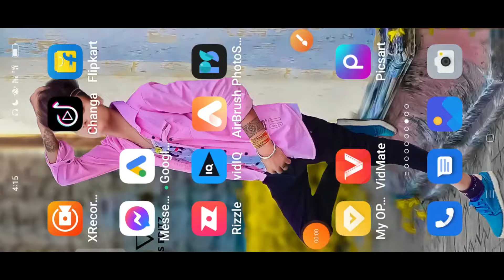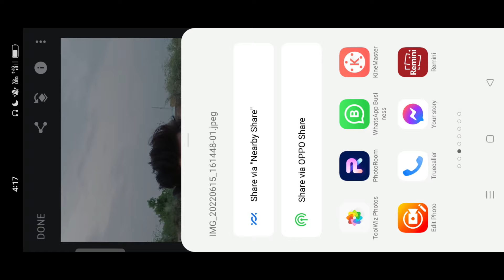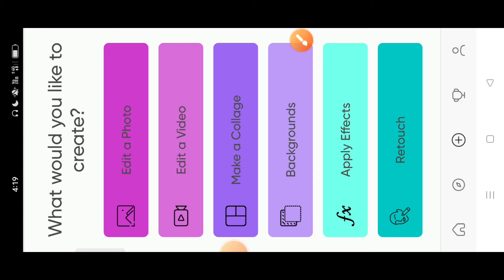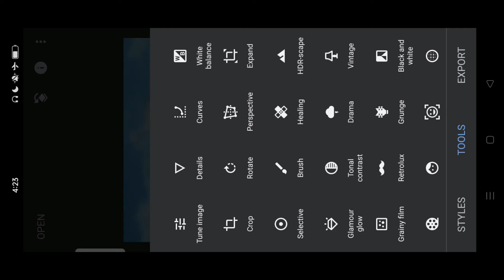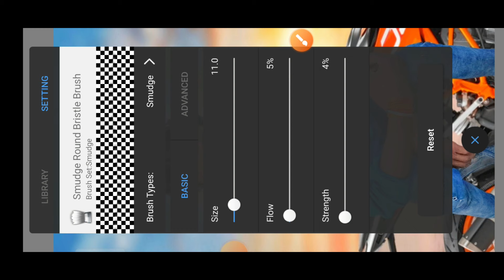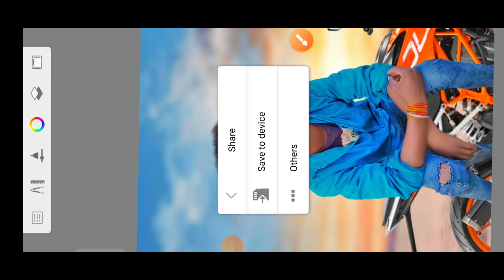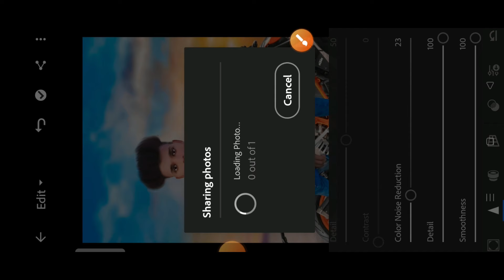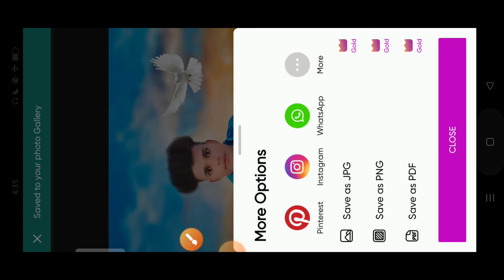Picsart cb photo editing 2022 | face smooth editing picsart | ps editz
Your:- Queries :✅

mobile se cb edit kaise kare
picsart background change photo editing picsart cb editing tutorial
cb photo editing new trick
picsart se cb photo editing kaise karen

Background Link 👉
🌀 Join my Telegram Channel For
Background & PNG

mobile ki photo ko editing kis prakar Kiya jata hai
mobile photo ko Snapseed l mein editing kaise karen
mobile ki photo ko aasan se editing Karen
mobile ki photo ko sabse khatarnak kaise banaen
mobile ki photo ko DSLR camere Jaise editing